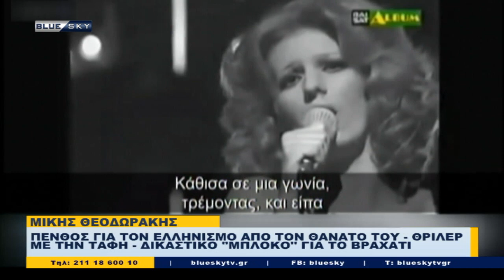Ειδήσεις BLUE SKY | 03/09/21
Ενημέρωση για την Ελλάδα και τον Κόσμο από τον BLUESKY καθημερινά στις 20:50 με την Λίνα Κλείτου, Ανδριάνα Σαρακέλη και Ελένη Καλογεροπούλου.